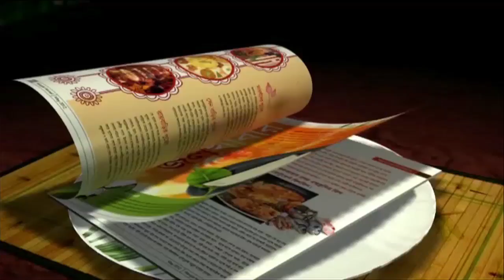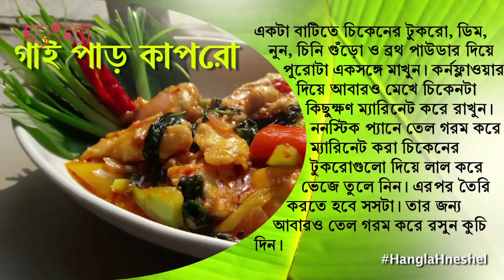How to make Thai dish GAI PAD KRAPOW ।। কীভাবে বানাবেন 'গাই পাড় কাপরো' ।।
A very tasty and delicious Thai dish is Gai Pad Krapow. In this video learn to make this dish easily at home. Must try at home.

Recipe courtesy:- FIEASTA RESTAURANT,KOLKATA